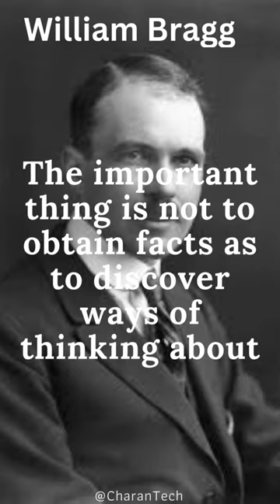Inspirational Insights: William Bragg's Words of Wisdom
📚🌟 Explore the World of Science and Discovery with William Bragg's Quotes! 🎩✨ Immerse yourself in the realm of physics and scientific exploration with the insightful quotes of William Bragg. 🧪📜 Join us on a journey of curiosity and innovation as we unravel his words that touch on the mysteries of the universe, the power of observation, and the pursuit of knowledge. From "The important thing in science is not so much to obtain new facts as to discover new ways of thinking about them" to insights on the beauty of scientific discovery, Bragg's wisdom continues to captivate minds and inspire scientific inquiry. 🌟 Whether you're a science enthusiast or someone seeking to engage with the wonders of the natural world, this compilation will leave you captivated and ready to explore the depths of scientific understanding. Engage your intellect – click play to let William Bragg's quotes guide your exploration of profound insights and the essence of scientific brilliance! 🧪🔍